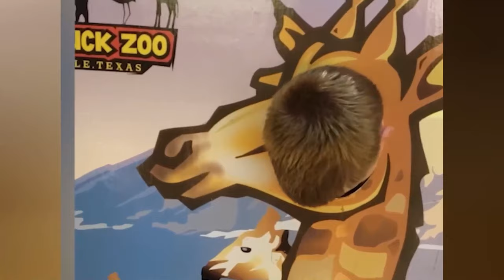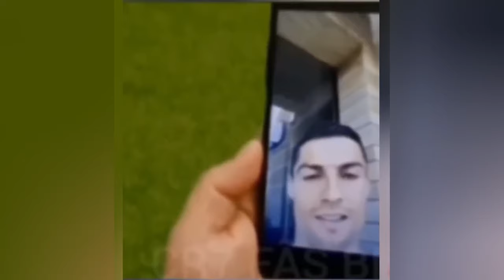😆 Best Funny Videos Compilation TRY NOT TO LAUGH😂😁😆 006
Fails, pranks, unbelievable stunts and more - join in!

I hope you like it !